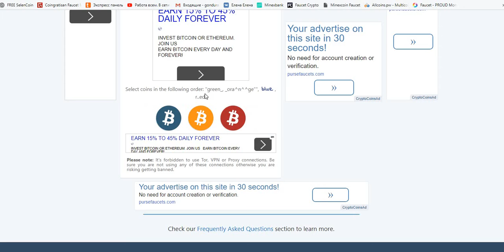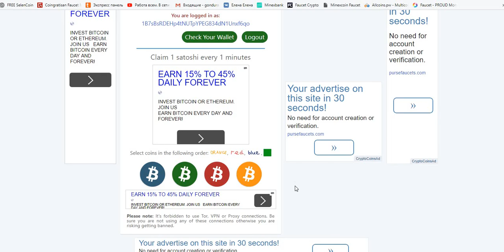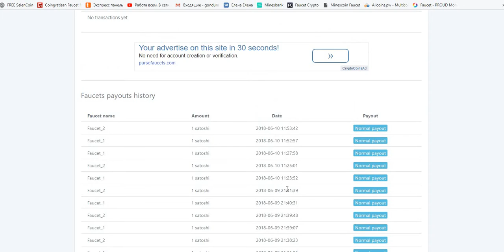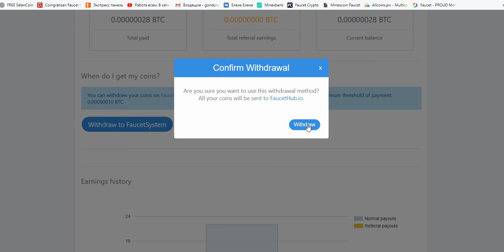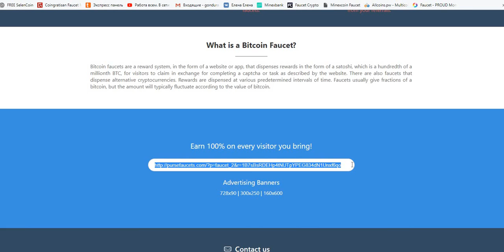BTC PurseFaucets 2 крана дают 1 сат.=1 мин. на FaucetSystem или FaucetHub мин вывод от 10 сат.